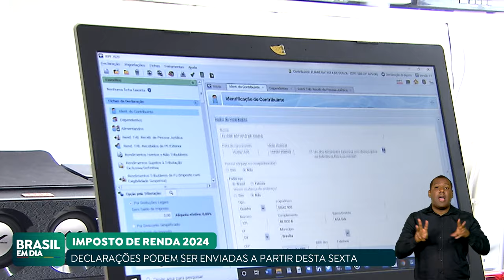DECLARAÇÃO DO IMPOSTO DE RENDA COMEÇA NESTA SEXTA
Os contribuintes já podem fazer a declaração do Imposto de Renda 2024. A declaração desta ano teve algumas mudanças, devido ao limite de isenção que entrou em vigor em 2023. Precisa declarar quem teve rendimentos tributáveis acima de R$ 30.639,90, ou isentos e não tributáveis acima de R$ 200 mil, entre outros casos.